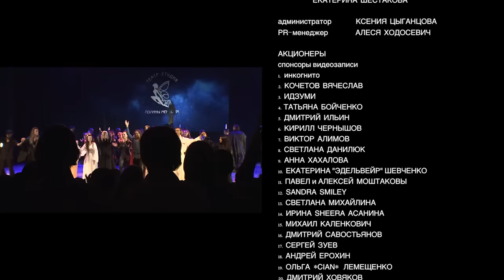"Последнее Испытание" фэнтези-мюзикл (ENG subs), версия "Леге Артис" 15.10.2016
Первый российский фэнтези-мюзикл "Последнее Испытание" под режиссурой Полины Меньших  (театр-студия "Леге Артис"), видеозапись спектакля от 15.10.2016. Авторы: композитор Антон Круглов, поэт Елена Ханпира. Права на первичную публикацию на канале YouTube:  SarumanRecords.
English subs by Krynnsub team (special thanks to Candice Evenson, Stefania Loppo, Liz Hashimoto and Vika Rumyantseva).